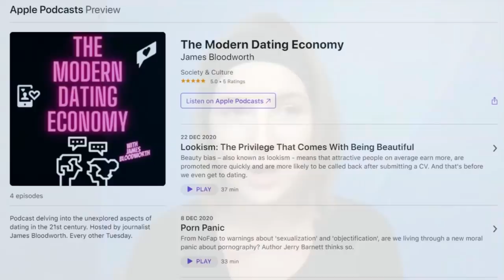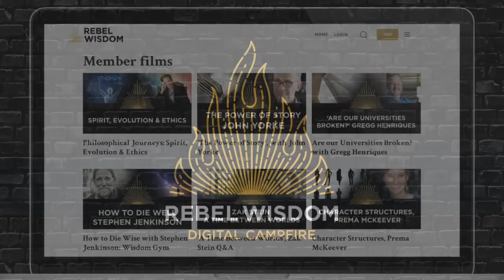The Modern Dating Economy, James Bloodworth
The tech revolution has completely changed the way we meet and mate, creating a hugely unequal playing field of winners and losers.

James Bloodworth is the host of the Modern Dating Economy podcast, trying to understand what this revolution is doing to society.

This was a conversation with Raven Connolly as part of the Sex and Culture series.

To join future conversations like this, become a Rebel Wisdom member